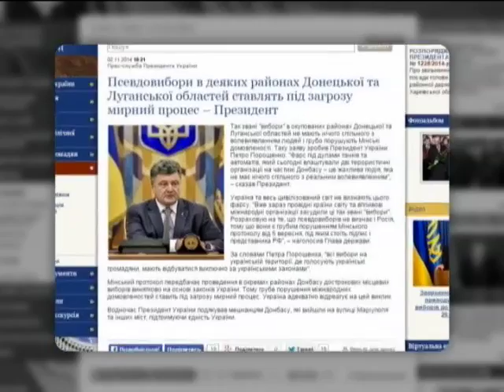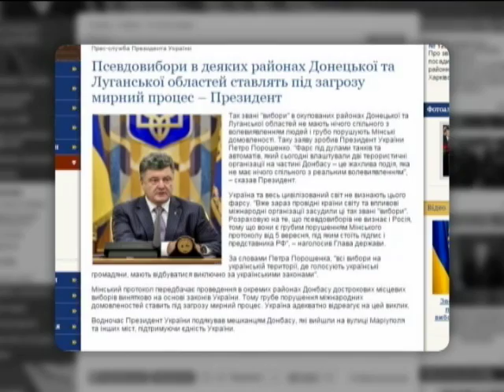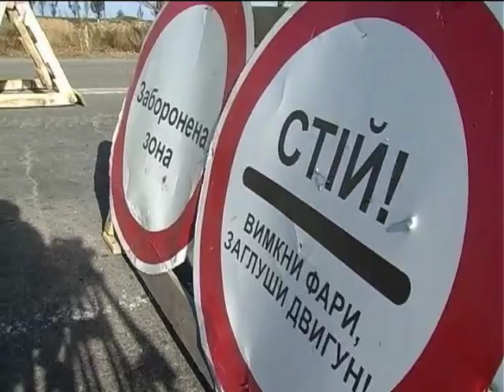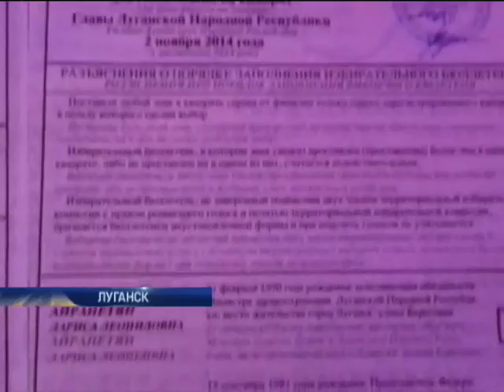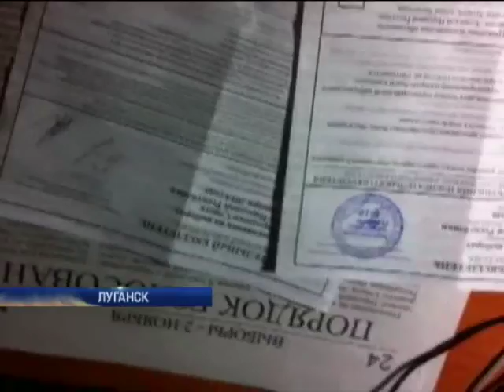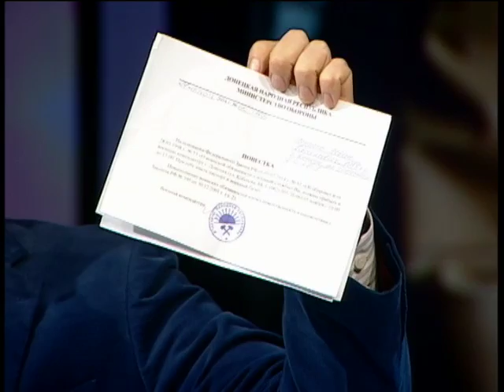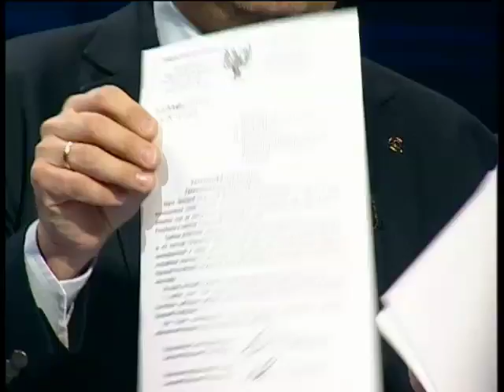Подробности недели 21:00. 02.11.2014. Часть 1